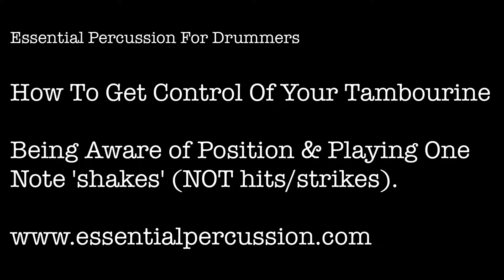How To Get Control Of Your Tambourine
Being Aware of Position & Playing Single Note 'shakes' (NOT hits/strikes).

Essential Percussion For Drummers